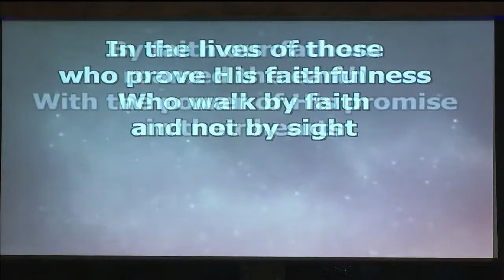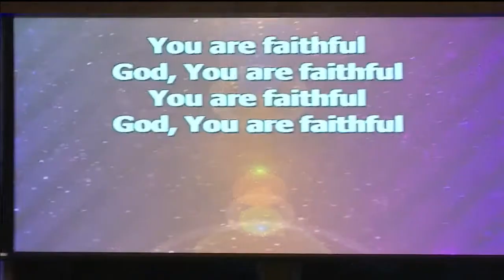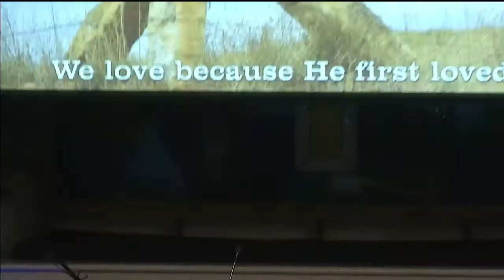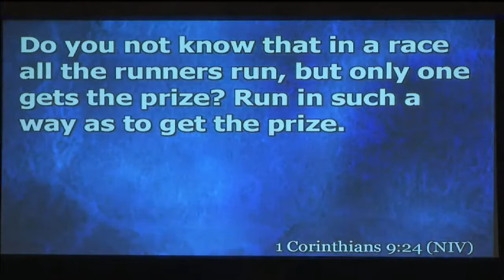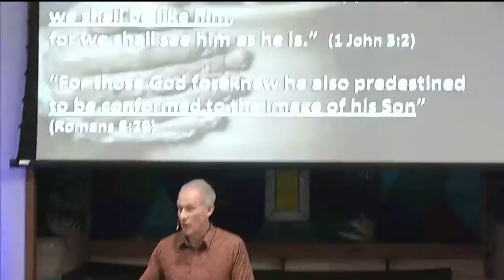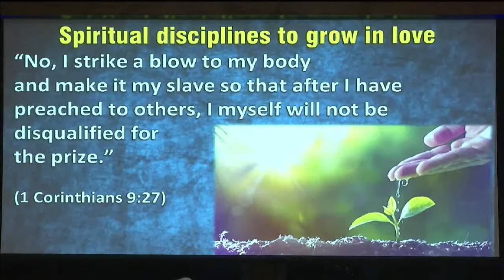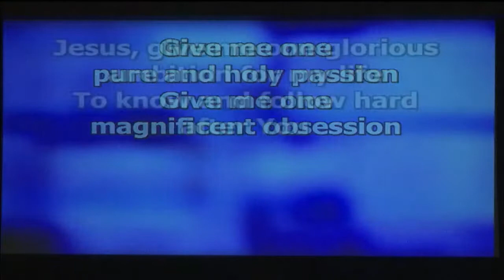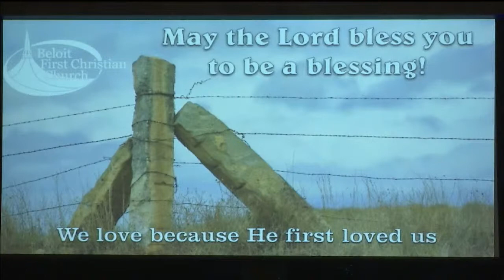January 16, 2022 Worship Service (1030am)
License # 60506